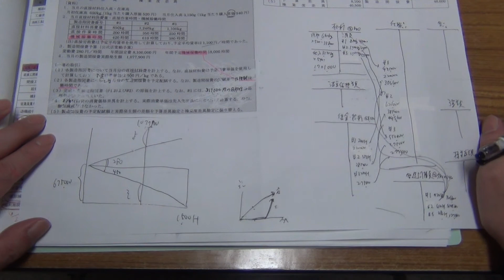たった1日の勉強で受かる！お勧めの工業簿記の試験とは？